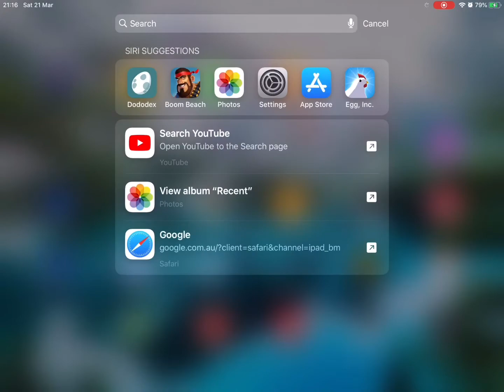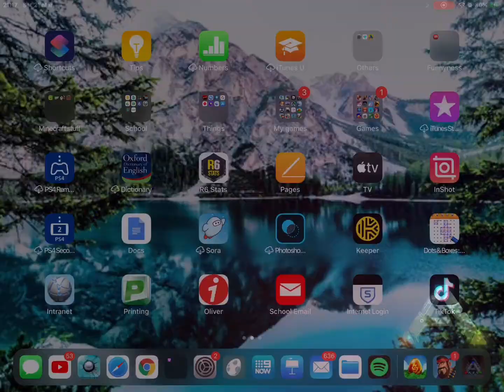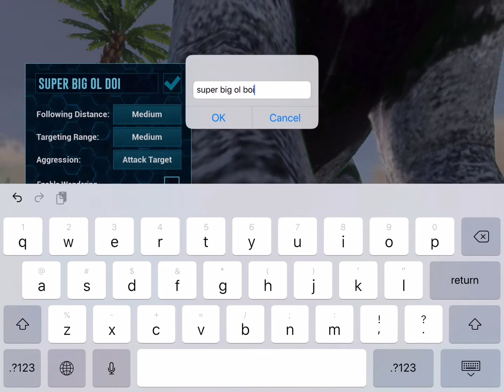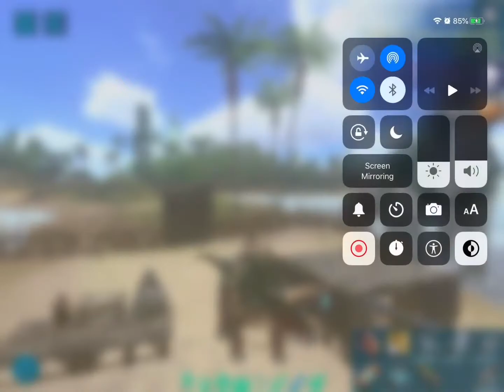Ark survival evolved (mobile) ep7